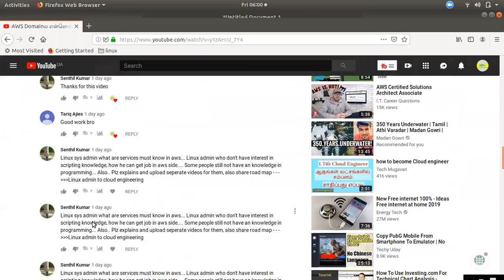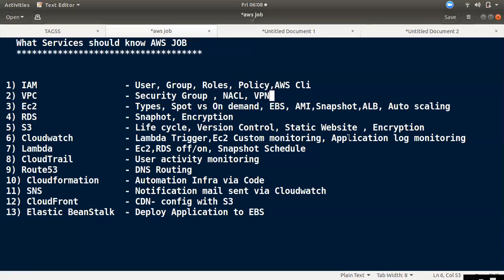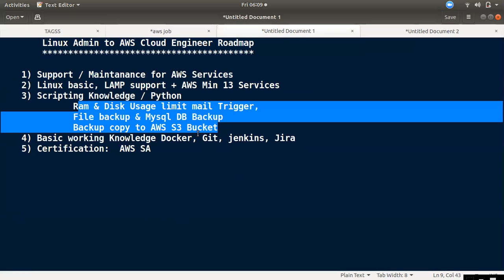Linux Eng to AWS Cloud Eng ஆவது எப்படி? | AWS Tamil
Linux Admin to AWS Cloud Engineer Roadmap

    1) Support / Maintanance for AWS Services
    2) Linux basic, LAMP support + AWS Min 13 Services
    3) Scripting Knowledge / Python
              Ram & Disk Usage limit mail Trigger,
              File backup & Mysql DB Backup
              Backup copy to AWS S3 Bucket
    4) Basic working Knowledge Docker, Git, jenkins, Jira
    5) Certification:  AWS SA

 What Services should know AWS JOB

 1) IAM          - User, Group, Roles, Policy,AWS Cli
 2) VPC     - Security Group , NACL, VPN
 3) Ec2     - Types, Spot vs On demand, EBS, AMI,Snapshot,ALB, Auto scaling
 4) RDS     - Snaphot, Encryption
 5) S3      - Life cycle, Version Control, Static Website , Encryption
 6) Cloudwatch   - Lambda Trigger,Ec2 Custom monitoring, Application log monitoring
 7) Lambda       - Ec2,RDS off/on, Snapshot Schedule
 8) CloudTrail   - User activity monitoring
 9) Route53      - DNS Routing
 10) Cloudformation - Automation Infra via Code
 11) SNS                - Notification mail sent via Cloudwatch
 12) CloudFront         - CDN- config with S3
 13) Elastic BeanStalk  - Deploy Application to EBS
AWS DOMAIN AVAILABLE JOBS
1) Aws Solutions Architect

    * Sales / Presales
    * Basic knowledge about DB, Storage and all
    * AWS Services what is what like Snowball, DMS, Latest new update
    * AWS Migration Services and Other Cloud knowledge need
    * AWS Cost optimization
    * Certification: AWS Partitionar / SA

2) Cloud Engineer (Linux + AWS)

    * Support / Maintanance for AWS Services
    * Linux basic, LAMP support + AWS Min 13 Services
    * Scripting Knowledge / Python
    * Basic Knowledge Git, CI-CD
    * Certification:  AWS SA

3) Devops Engineer ( Linux + AWS+ Devops Tools)

   * Basic Linux and AWS Min Services
   * Storing Knowledge GIT, Jenkins,Docker,
             Kubernates,Ansible,Terraform
   * Scripting Knowledge / Python (Advantage)
   * Basic AWS Devops Tools
   * Certificaiton: AWS Sysops / Professional

4) Cloud Migration Engineer

   * Implimentation Area
   * Application Architect, Containerasation , AWS DMS & AWS SMS

5)